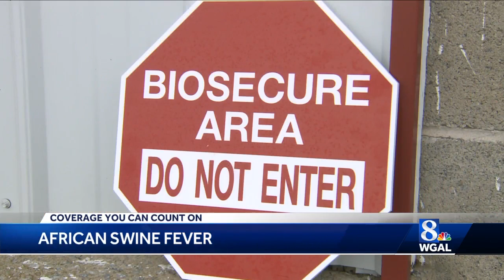African swine fever could drive up pork prices